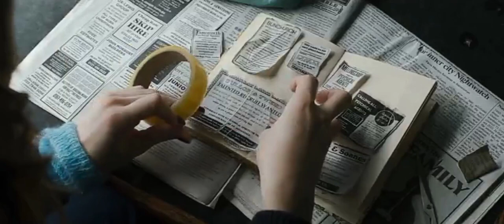Lockwood And Co series 1(2023) Movie Explained In Hindi/ Urdu Summarized हिन्दी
Lockwood And Co 2023 Movie Explained In Hindi/ Urdu Summarized हिन्दी